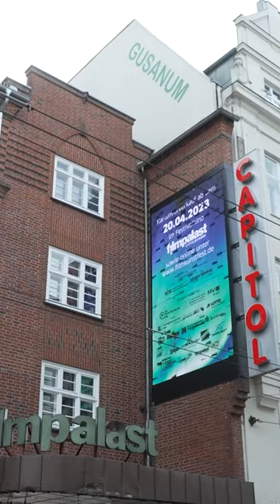32. Filmkunstfest MV geht mit fulminanter Preisgala zu Ende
Das 32. Filmkunstfests Mecklenburg-Vorpommern ist am vergangenen Wochenende in Schwerin zu Ende gegangen.  Rund 15 000 Cineasten kamen vom 2. bis zum 7. Mai in der Landeshauptstadt auf ihre Kosten. Den krönenden Abschluss bildete die feierliche Verleihung der verschiedenen Preise vom Filmkunstfest im Mecklenburgischen Staatstheater am Samstag Abend. Ehrenpreisträgerin des Goldenen Ochsen war in diesem Jahr Corinna Harfouch.